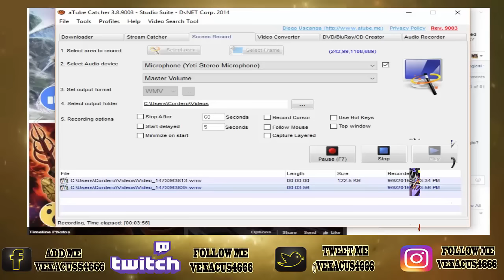Is Konami Hyping The New Top 4 Decks